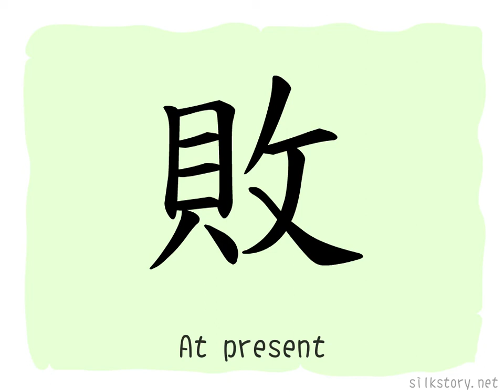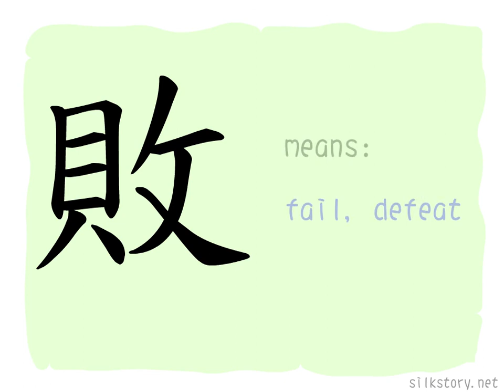The Story of Chinese Character : 敗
敗 is composed of the simplified form of 鼎 (ancient cooking cauldron) and 攵 (knock lightly). 鼎 is the picture of an ancient cooking cauldron, while 攵 depicts a hand holding a rod, so 敗 is the picture of knocking a cauldron, means destruction or failure.